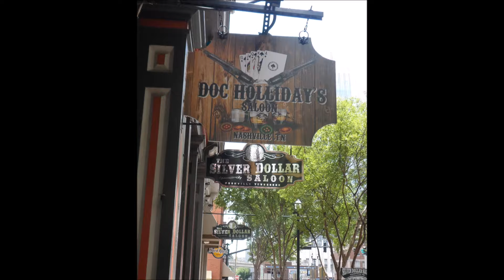Nashville TN on foot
Our hotel gave us a lift on a shuttle to the downtown Nashville area.  We walked a lot and had a great time!